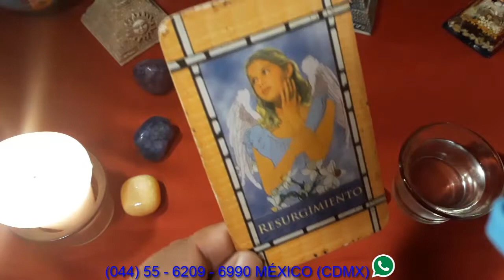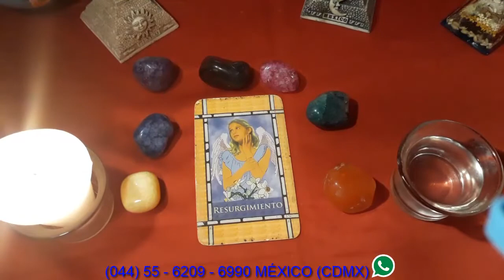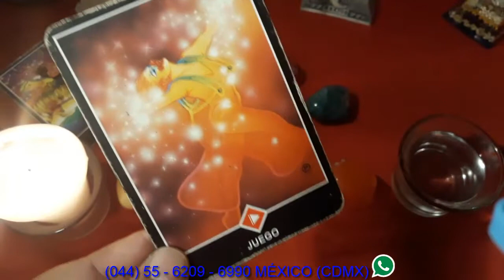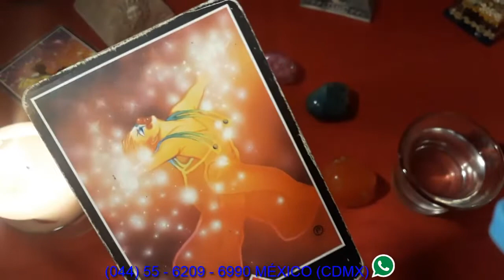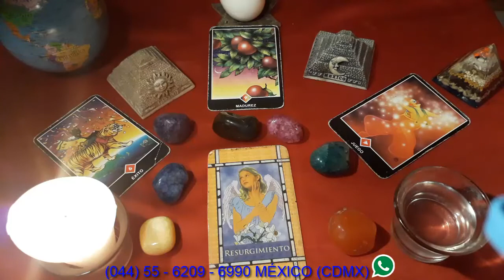CAPRICORNIO - HORÓSCOPO DEL 14 AL 19 DE AGOSTO